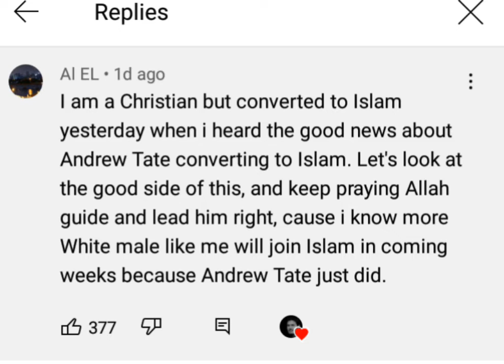Andrew Tate Reverts (Converts) A Christian To ISLAM